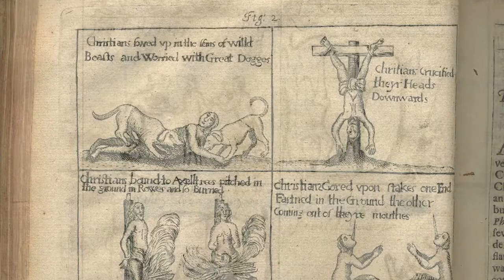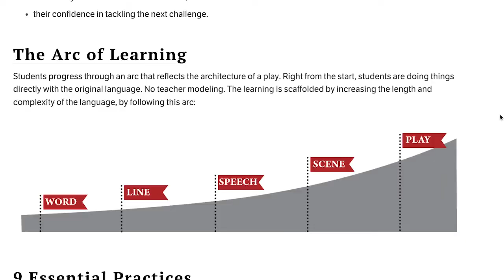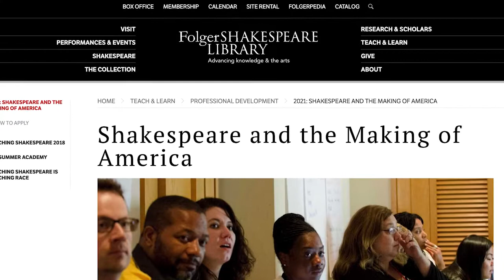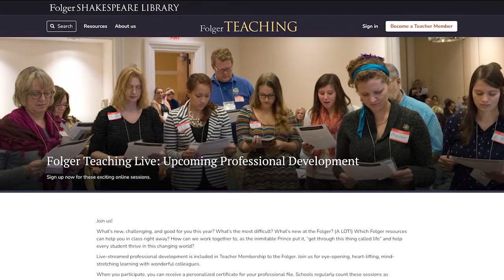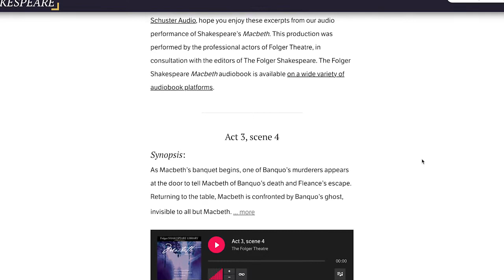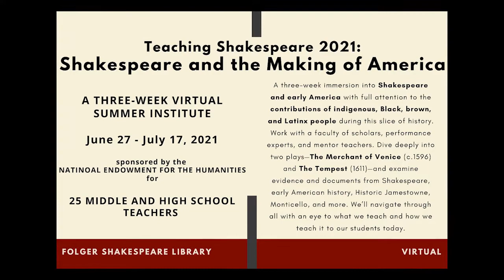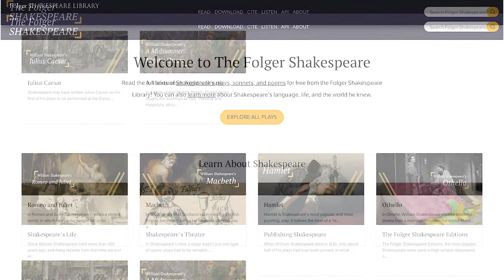SoS #30 | Peggy O’Brien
Thomas Dabbs speaks with Peggy O’Brien, Director of Education at the Folger Shakespeare Library, about the Folger Method for teaching Shakespeare (see link below). This talk also covers the Folger’s educational offerings online and on-site, including lesson plans and and other offerings for those who teach Shakespeare.

00:00:00 - Intro
00:02:40 - The Folger Method and its origins
00:08:15 - NEH, Professional development, The Wide World, Folger Teaching
00:14:15 - Global literary education, bridging the language and dialect gap
00:21:00 - Why so much Shakespeare? The sweep of literature. Race and Gender.
00:27:10 - Recent troubles in American schools. Political polarization
00:37:15 - Humanities under attack. Public demand for the humanities.
00:44-38 - Outreach, Michael Witmore
00:51:34 - Shakespeare, theory, history, and student-centered interpretations
01:58:40 - Shakespearean adaptation in Japan and across the globe
01:03:00 - Peggy’s career in education
01:08:40 - Covid and adapting to change in teaching
01:10:54 - A welcome from the Folger and closing remarks

This series is funded with institutional support from Aoyama Gakuin University (AGU) in Tokyo and with a generous grant from the Japan Society for the Promotion of Science.